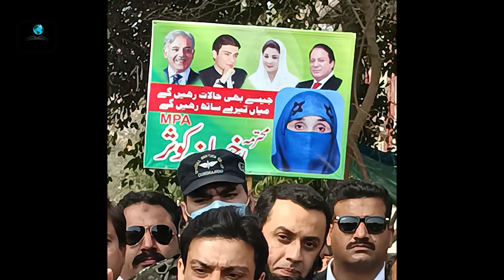Shahbaz Sharif and Hamza appear in Accountability Court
شہباز شریف اور حمزہ کی احتساب عدالت میں پیشی بعد میں میڈیا گفتگو کے دوران عمران خان پر چڑھائی پے در پے حملے
 کیا کہا یہاں ملاحظہ کیجئے ویڈیو میں